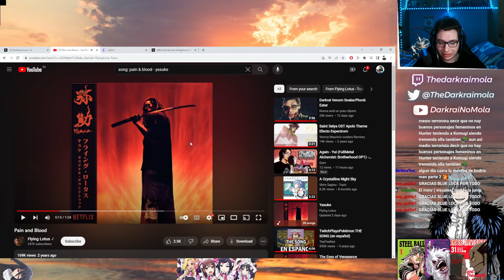NO se lo digo a CUALQUIERA